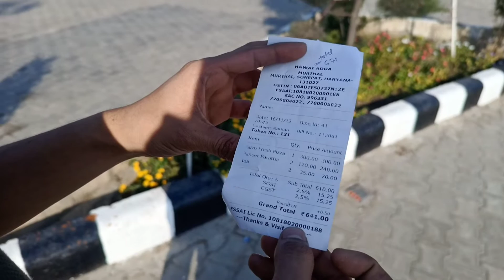Airplane restaurant at murthal | Murthal hawai adda explore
Airplane restaurant at murthal hawai adda
airplane ke andar baithe kahana kha na

airplane restaurant near delhi

Murthal dhaba and paratha

best restaurant near delhi

best restaurant in delhi airplane restaurant

delhi to manali highway dhaba

tourism dhaba

dhaba khana at murthal